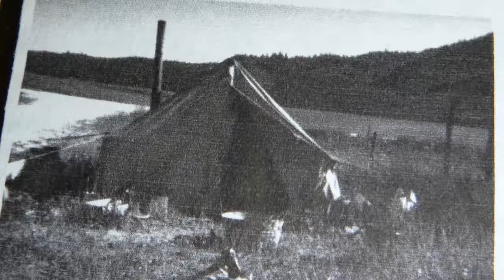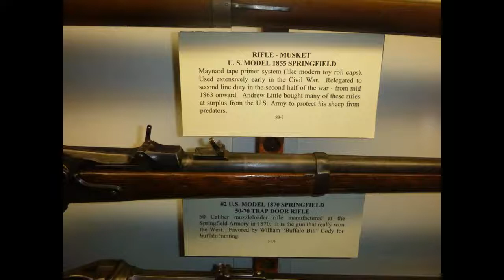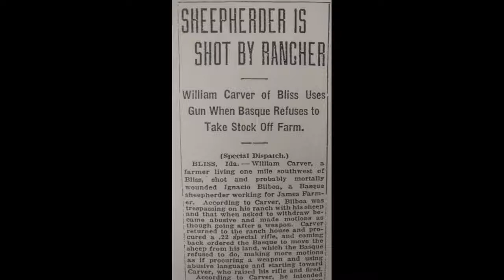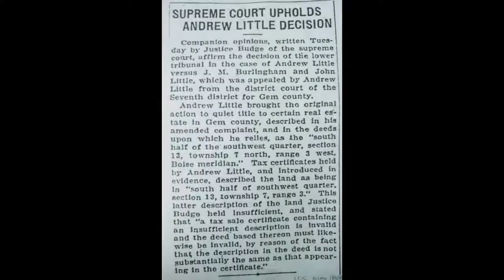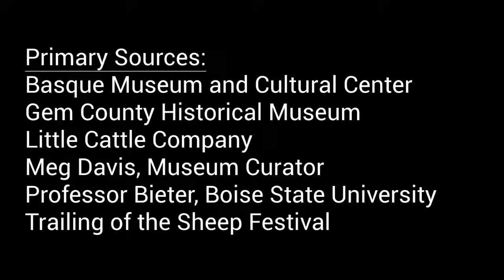NHD 2018, Andrew Little: The Sheep King of Idaho